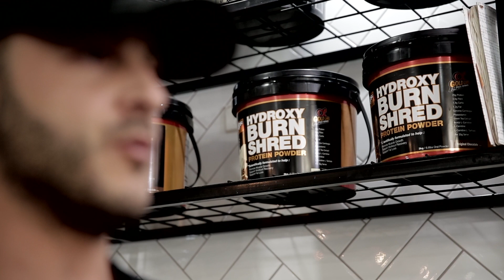BSc Moodi HydroxyShred